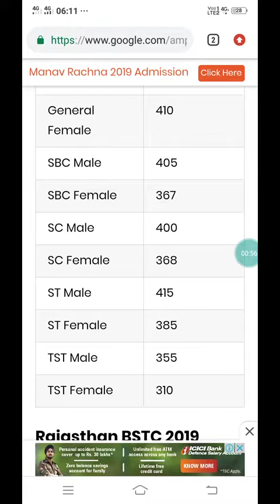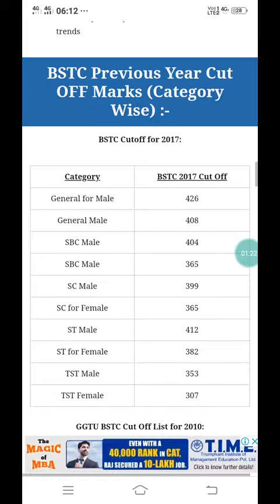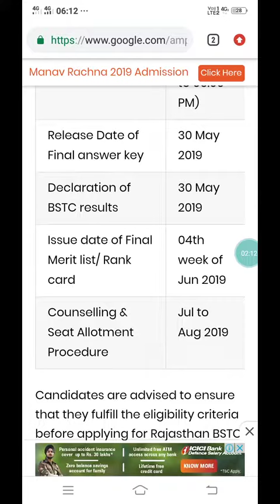BSTC 2019 RESULT|BSTC 2019 cut off|bstc 2019 counseling date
Aj ke is video me BSTC 2019 RESULT|BSTC 2019 cut off|bstc 2019 counseling date
Bstc
Bstc 2019
Bstc result
Bstc cut off
Bstc counseling